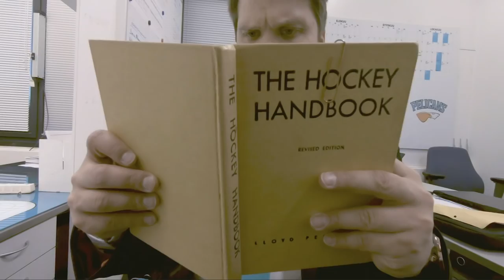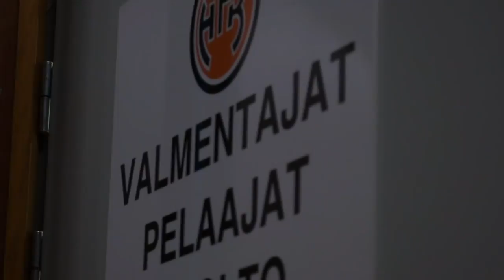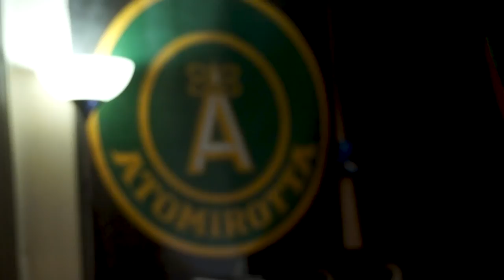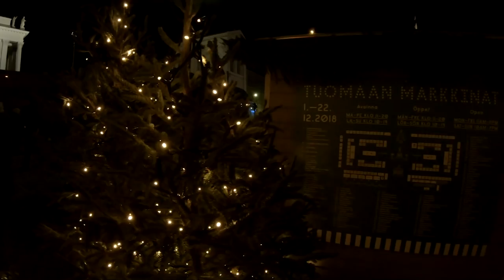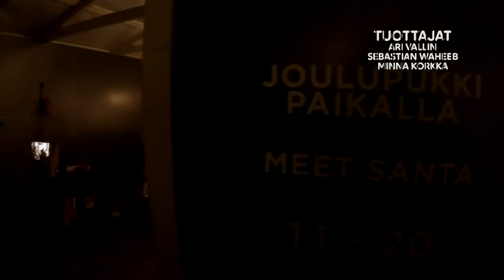Ari Vallin Show 7. jakso - MM-kultaleijona ja musamies Janne Lahti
Ari Vallin Shown seitsemännessä jaksossa tutustumme HPK-hyökkääjä Janne Lahteen. Maailmanmestari, Suomen mestari ja maalikuningas on lahjakas myös musiikin parissa. Mutta entäpä Vanha mestari?